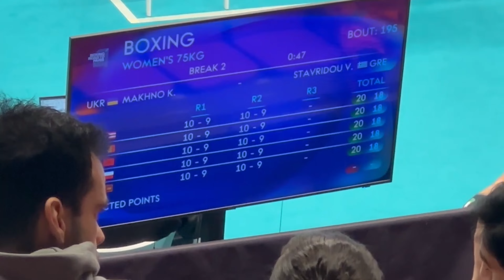Кароліна Махно (Україна) vs Васілікі Ставрідові (Греція). 5:0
1/16 фіналу. Вагова категорія до 75 кілограмів. Перший світовий кваліфікаційний олімпійський турнір 2024 року. Бусто-Арсіціо (Італія).